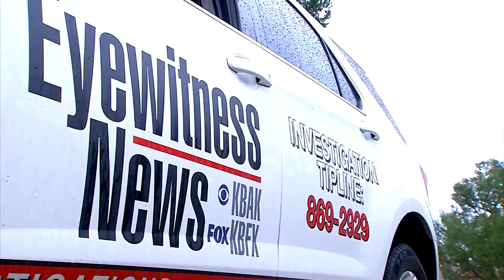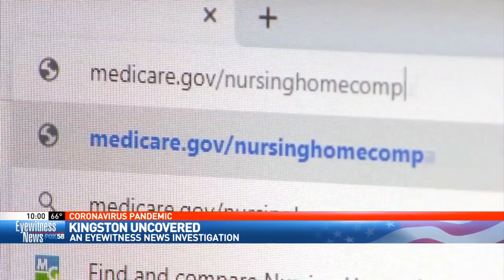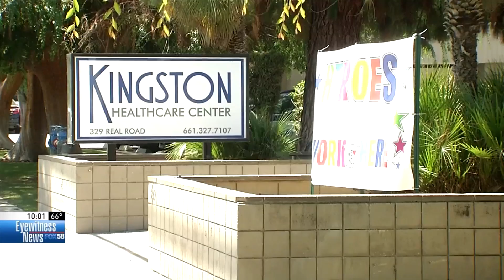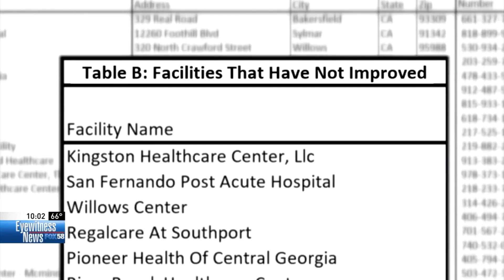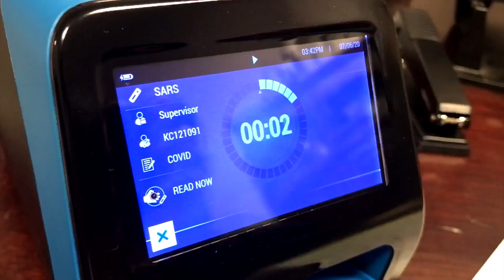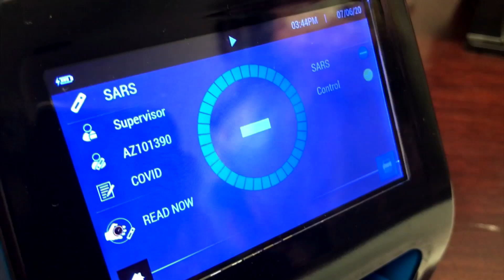Jeff Platt Reel - July 2020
Jeff Platt is a reporter/anchor/MMJ in Bakersfield, CA. The RTNA of Southern California awarded him five Golden Mike awards. The NATAS Pacific SW region nominated him for two Emmys.  He also won an Edward R Murrow award for "Hard News."